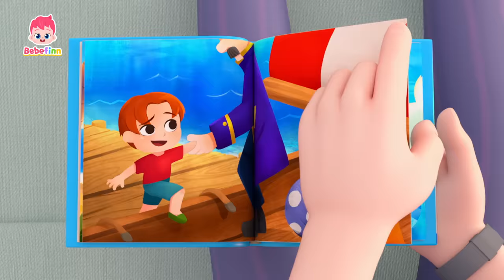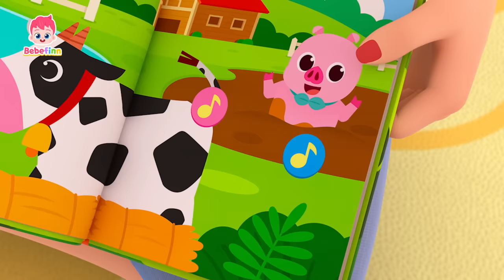2 horas con Bebefinn | Tiburón Bebé, Johny Johny + más | Canciones Infantiles | Bebefinn en español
¡A pasar un día lleno de familia Bebefinn!

00:00:00 Tiburón Bebé
00:03:03 Sí, Papá
00:06:24 Así Es Como Comemos
00:09:11 Camina, Camina
00:12:22 Buenos Días 2
00:15:28 Deditos Tiburón
00:18:24 Tiranosaurio Rex
00:21:16 La Canción de la Bicicleta
00:24:22 La Canción del Gato
00:27:19 Sí, Papá
00:30:38 Canción de Bebefinn
00:31:50 El Baile Congelado de Wonderstar
00:34:59 Cinco Pequeños Tiburones
00:37:55 Sí, Papá. Sí, Mamá.
00:40:47 Soy un Pirata
00:44:09 ¡Vete, Lluvia!
00:47:03 La Canción de la Pupa
00:50:08 Así Es Como Nos Vestimos
00:52:58 Diez en la Cama
00:56:02 Canción de Cumpleaños
00:58:52 Bebefinn Está Enfermo
01:01:52 Canción de la Familia
01:04:59 Trabajando
01:08:08 Me Gusta y No Me Gusta
01:11:06 ¡Vete, Sueñito!
01:14:07 Sonidos de Animales
01:17:17 Así Vamos a la Escuela
01:20:07 La Canción del Popó
01:23:05 Comidas Coloridas
01:26:07 Bebé Auto
01:29:01 Compartir Mis Emociones
01:32:21 ¿Tú Has Visto el Sombrero de Brody?
01:35:15 Unicornio Arcoíris
01:38:20 Cinco Monitos Saltando en la Cama

01:44:16 Buses de Colores
01:47:07 Lavemos el Auto
01:49:59 Huevos Coloridos
01:52:51 La Canción de la Pupa 3
01:55:56 Incy Wincy Araña
01:59:02 La Canción de los Números